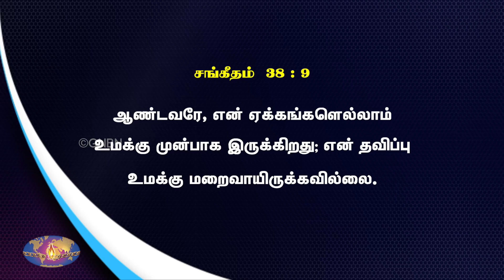உங்கள் ஏக்கத்திற்கு முடிவு உண்டு ! | சுகம் தரும் தேவன் | Bro. Appadurai